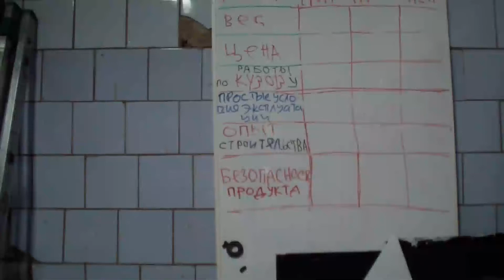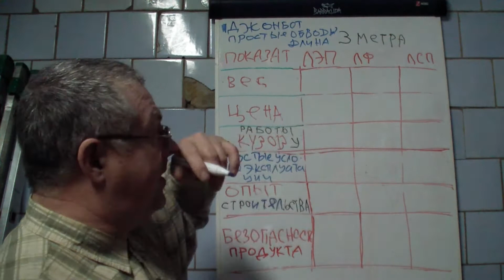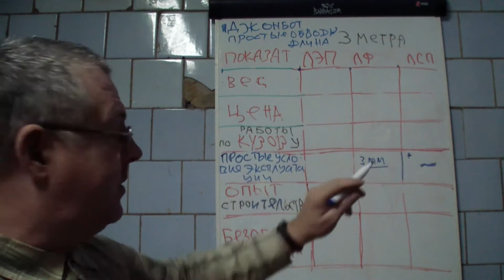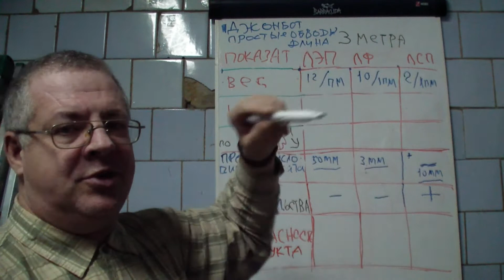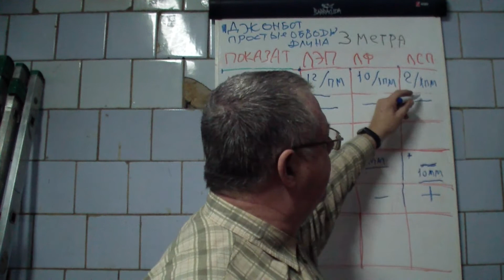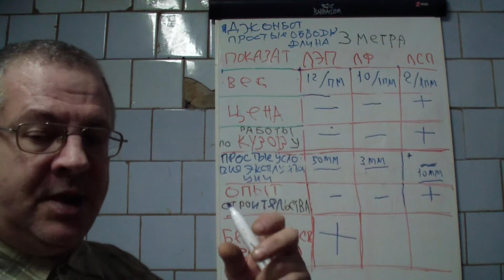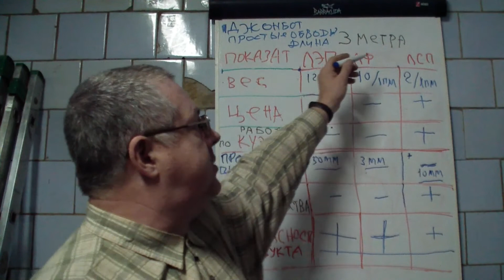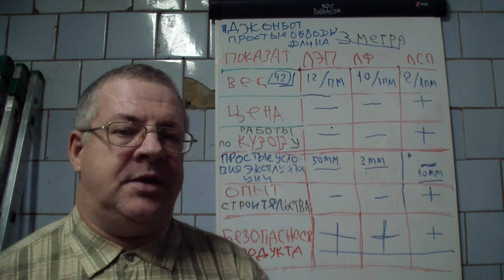Самодельные лодки. Сравнение. Фанерная. Из пенопласта. Из сотового поликарбоната. Выводы.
У меня на канале есть ролики самодельных лодок, которые я построил из разных материалов... Есть с чем сравнивать. Интересные выводы после строительства и эксплуатации...